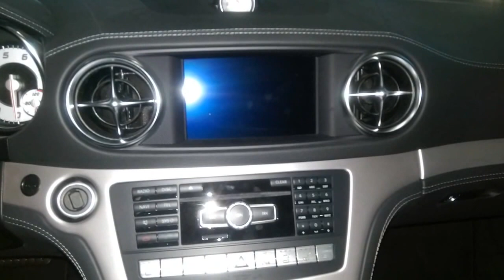2015 Mercedes SL 350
Here you will find each variation of the newest and classic Automobile models. Today we will point and take a review to the new Version of Mercedes Benz Sl Class / SL350 2015 Exterior & Interior.
Read also the detailed information by and let us surprise you about the appearance. Throw a look at our Channel and have a lots of Fun with other Videos.

Technische Daten / Fahrzeugdaten :
Performance / Leistung : 225 kW 306 PS (HP)
Motorart : 6-Zylinder
Getriebe : Automatik
Hubraum : 3.498 ccm
Kraftstoff : Super
Lackierung : Diamantweis metallic Bricht
Polster : Leder Nappa
Antrieb : Heckantrieb

Kraftstoffverbrauch
kombiniert:  7.2               l/100km
Innenorts:    9.5               l/100km
außerorts:   5.9               l/100km

Sonderausstattung:
— Fahrassistenz Paket PLUS
— Aktiv Multikontursitz Paket
— Sitzklimatisierung
— Harman Kardon
— Aktiver Park Assistent
— Airscarf
— Windschott elektrisch
— Komfort Telefoni
— Reifendruckkonrolle
— Magic Vision Control